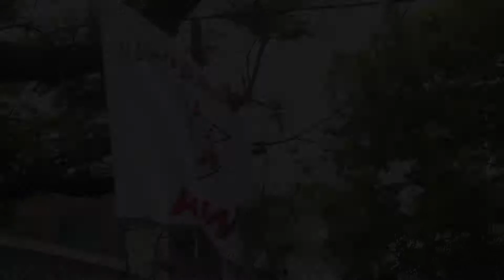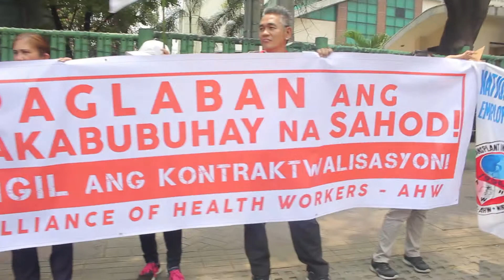Health workers protest vs TRAIN law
The Alliance of Health Workers held a protest action in front of the National Kidney and Transplant Institute last April 26 to protest the Tax Reform for Acceleration and Inclusion (TRAIN) law.

The protesters revealed that the so-called tax reform law has increased health care expenses for Filipinos and must be scrapped as anti-health and anti-people.

They also demanded a higher budget for health services.